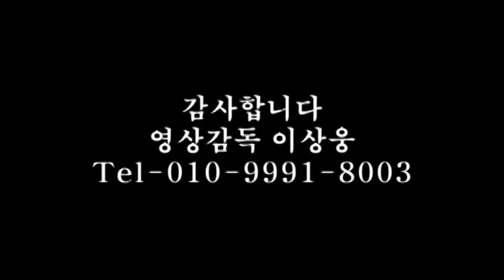초대가수 정형근-누구없나요_2013,배호추모 음악제-용산구청 아트홀_영상감독 이상웅-2013.11.08.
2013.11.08. 초대가수 정형근-누구없나요_2013,배호추모 음악제-용산구청 아트홀_영상감독 이상웅_leesw.(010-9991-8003)